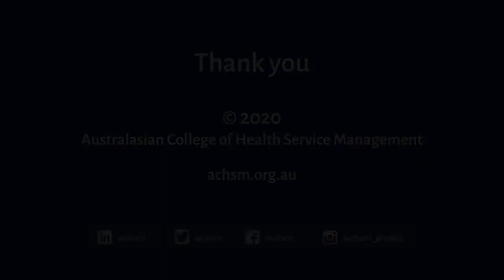Leading through COVID-19: video update from Karen Patterson, Clinical Excellence Commission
An update from Karen Patterson, Director Capability & Culture, NSW Health

Introduced by Dr Neale Fong, National President, ACHSM

Thu 30 Apr 2020